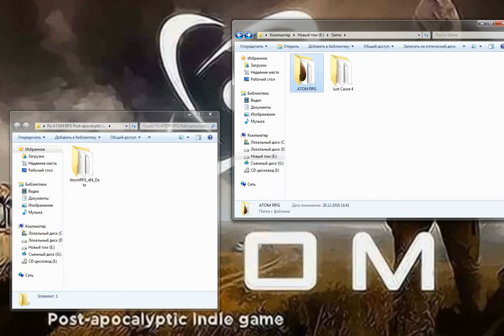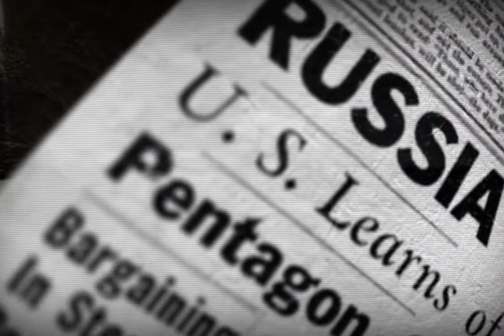How To Fix ATOM RPG Post-apocalyptic indie game - "Black Screen"